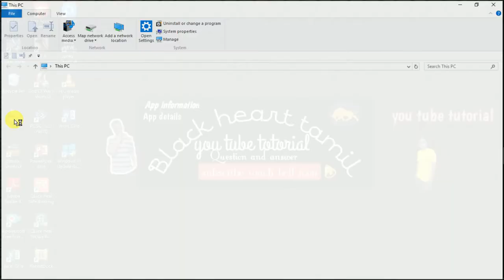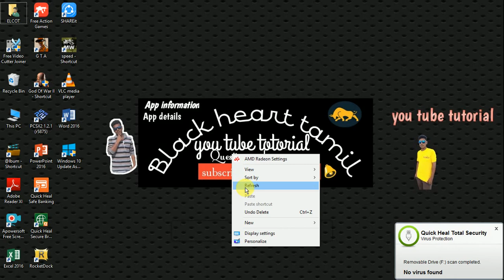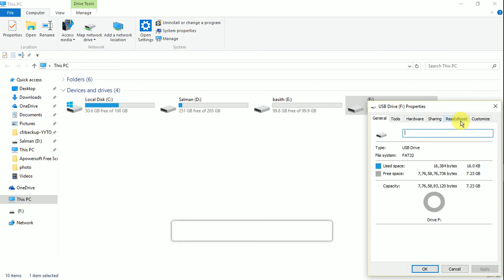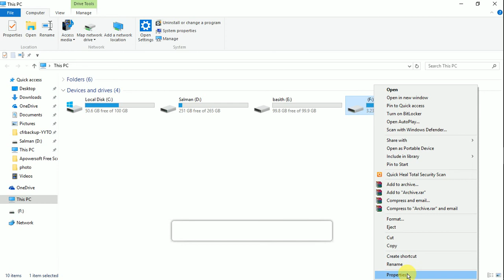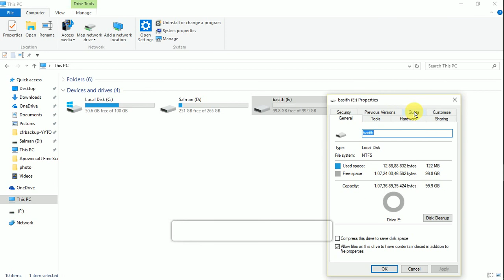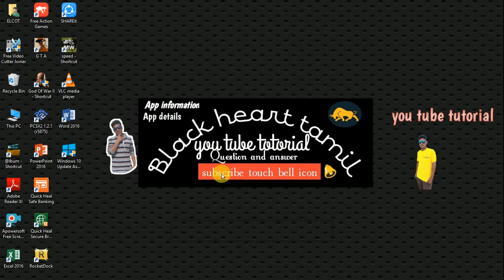HOW TO INCREASE LAP TOP RAM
how to increase laptop ram by esay way

laptop la 4 gp ram or 2 gp ram ah eppadi 8gp ram ah increase panrathu  very simple  no software video va fulla ah parunga pidicha like pannunga unga friends ku entha video share pannunga

unga friends ku video share pannungaram